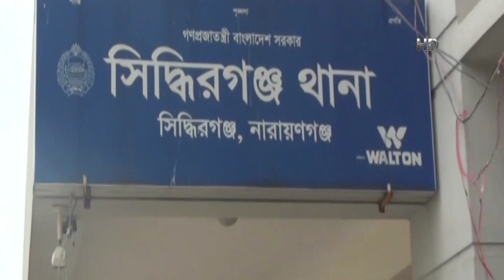বাগেরহাটে পুলিশের উপর হেফাজত কর্মীদের হামলায় ওসিসহ আহত ৫! Bagherhat News | Bangla TV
বাগেরহাটের মোল্লাহাট উপজেলায় হেফাজত কর্মীদের হামলায় থানার ওসিসহ ৫ পুলিশ সদস্য আহত হয়েছেন। সকালে মোল্লাহাট উপজেলার উদয়পুর কিন্ডার গার্টেন এলাকায় এই ঘটনা ঘটে।
বাগেরহাটের অতিরিক্ত পুলিশ সুপার মীর শাফিন মাহমুদ জানান, হেফাজত নেতা মামুনুল হককে গ্রেফতারের প্রতিবাদে নেতাকর্মীরা বিক্ষোভ মিছিল বের করার চেষ্টা করলে পুলিশ তাতে থামাতে যায়। এসময় হেফাজতের নেতাকর্মীরা উত্তেজিত হয়ে পুলিশ সদস্যদের ওপর ইট-পাটকেল ছোড়া শুরু করে। এতে মোল্লাহাট থানার ওসিসহ ৫ পুলিশ সদস্য আহত হন। তাদের হাসপাতালে নিয়ে চিকিৎসা দেয়া হয়েছে। পরিস্থিতি নিয়ন্ত্রণে রাখতে এলাকায় অতিরিক্ত পুলিশ মোতায়েন করা হয়েছে।